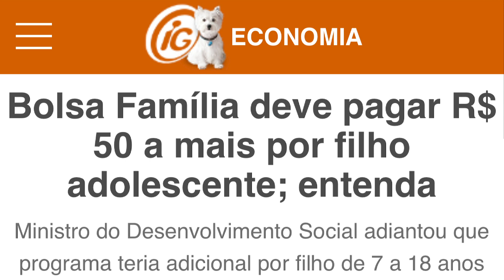BOLSA FAMÍLIA DEVE PAGAR R$50 A MAIS POR FILHO MENOR DE IDADE!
O Bolsa Família vai passar por uma reformulação e, entre as mudanças, deve contar o adicional de R$ 20 a R$ 50 para  filhos de 7 a 18 anos da família recebedora do benefício. Para os menores de 6 anos, o acréscimo será de R$ 150. A apuração é do jornal Folha de São Paulo.